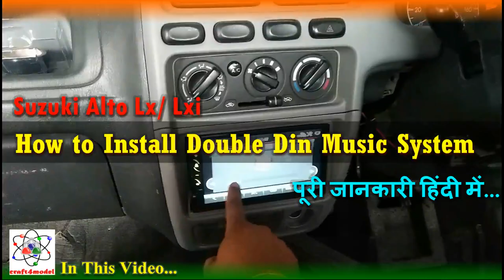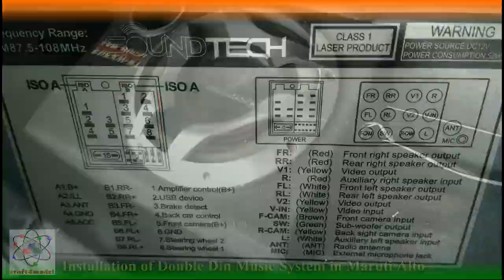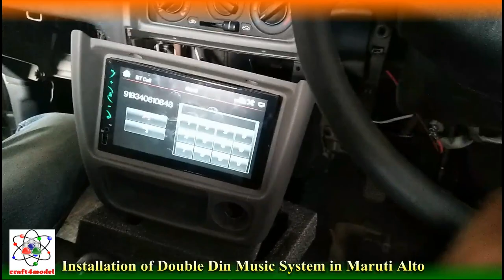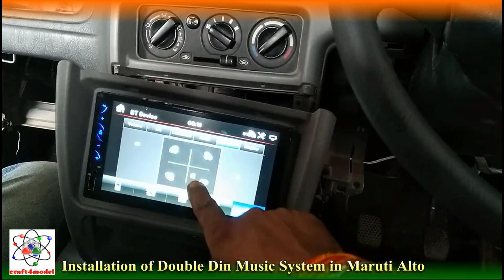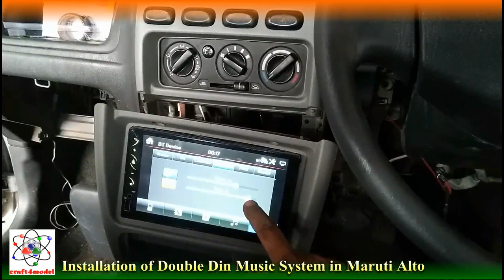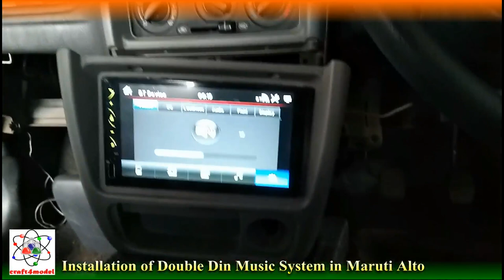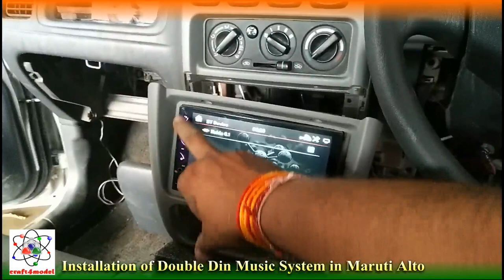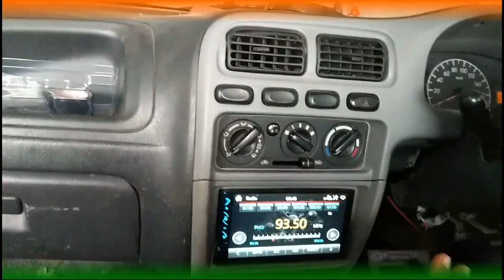How to Install Double Din Music System in Maruti Alto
In this video, I am going to Install Double Din Music System in Maruti Suzuki Alto And this also applies on Lx & Lxi Variant
i hope this will help you to understand more about this.